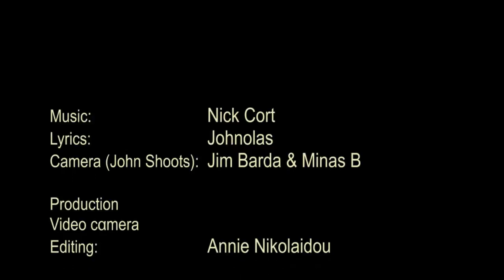Annie Nikolaidou feat JohnOlas - My Heart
΄΄My Heart is Alone΄΄
Oνειρευτηκαμε να αγγιξουμε κατι απο το παρελθον ,κατι μαγικο που εχει χαθει απο την σημερινη μουσικη.

Lyrics : Johnolas

Cameraman: (John shoots) Jim Barda & Minas B
Video Production: Annie Nikolaidou
Cαmera: Annie Nikolaidou
Editing: Annie Nikolaidou

John recorded at Piranxa productions Studios

Annie's vocals: Music Workshop Nikos Nikolaidis
Mix: Music Workshop Nikos Nikolaidis & Petros Tzomakas (Nyktocrypto)
Master: Music Workshop Nikos Nikolaidis
Music Production: Music Workshop Nikos Nikolaidis & Petros Tzomakas (Nyktocrypto)